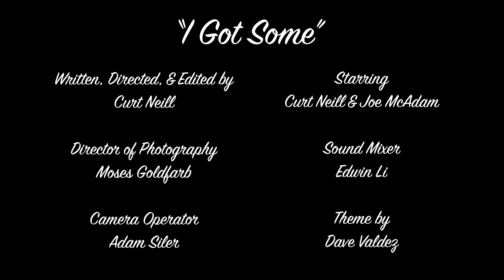I Got Some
Curt comes home in the morning after a wild night.

Written and Directed by Curt Neill
Starring Curt Neill and Joe McAdam
Directory of Photography: Moses Goldfarb
Camera Operator: Adam Siler
Sound Mixer: Edwin Li
Theme by Dave Valdez